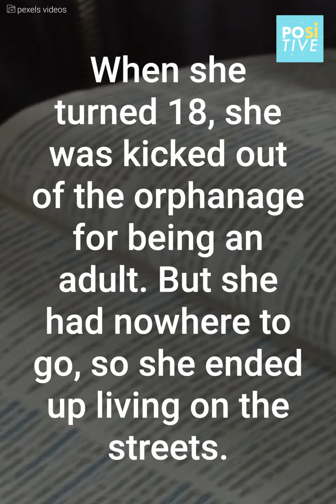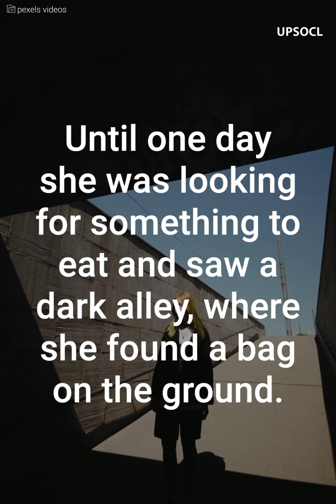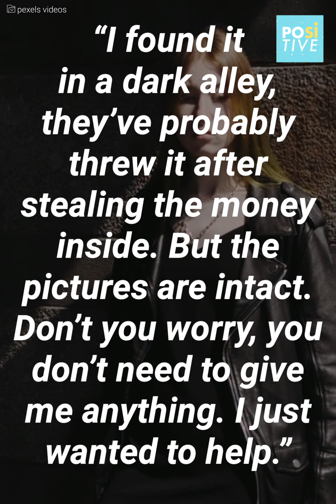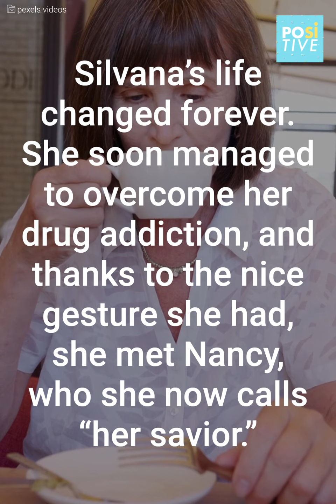A change of life | Positive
This homeless drug addict finds a wallet in the middle of a dark alley. When she opens it, she finds something that moves her to tears. She knew she had to immediately give it back.